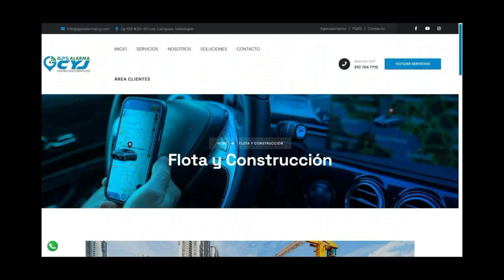CAPTURADOS JESÚS Y KEINER COMERCIALIZANDO BASE DE COCA, MARIHUANA Y BAZUCO EN LAS TORRES DE NA